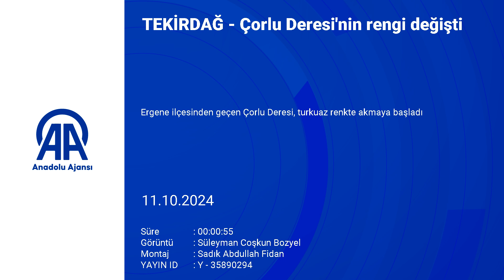Çorlu Deresi'nin rengi değişti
Tekirdağ'ın Ergene ilçesinden geçen Çorlu Deresi, turkuaz renkte akmaya başladı.
Ergene Nehri'nin kollarından olan Çorlu Deresi, ilçenin Yulaflı ile Sağlık mahalleleri arasındaki yaklaşık 1 kilometrelik bölümde turkuaz renk aldı.(AA)